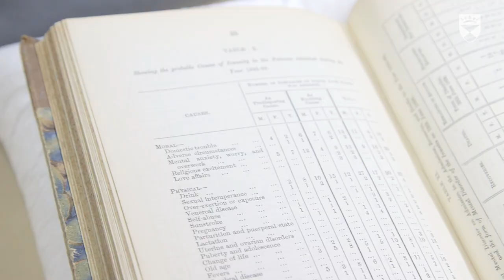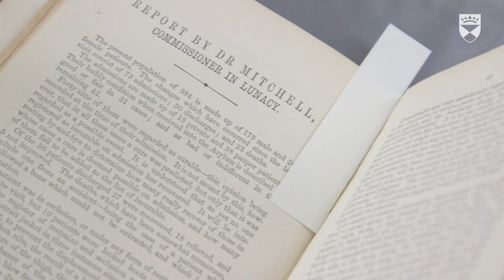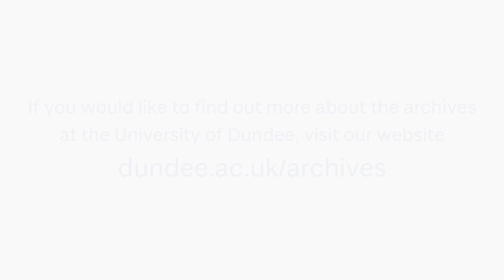Transforming lives through the archives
“The archives can foster a sense of community, and by doing that we have a really good chance of moving forward in a positive way”.